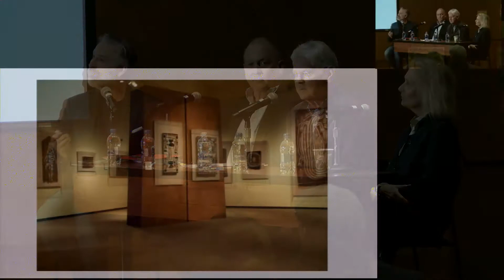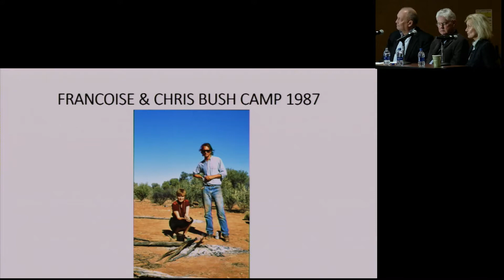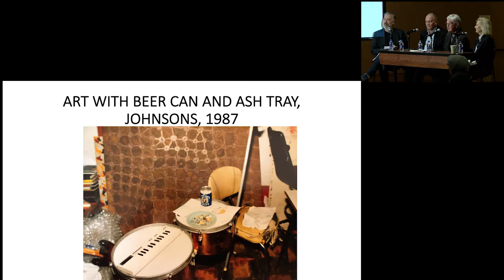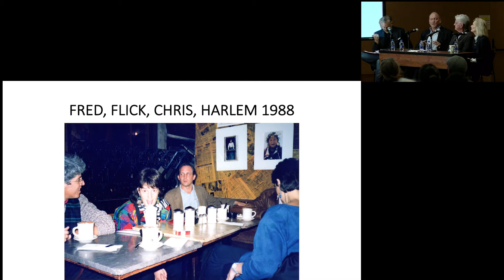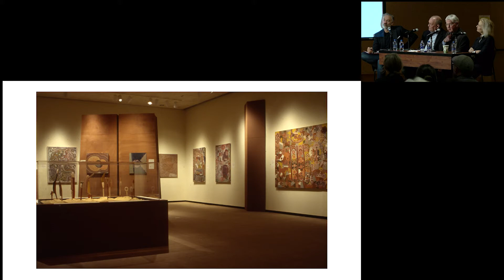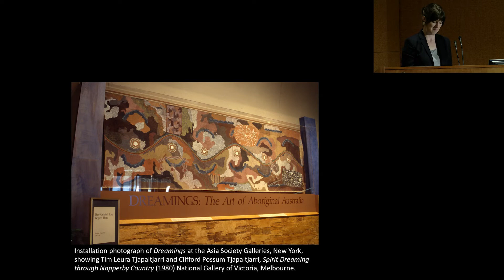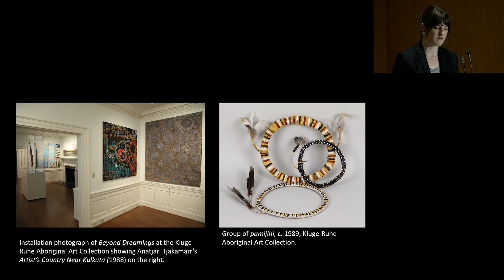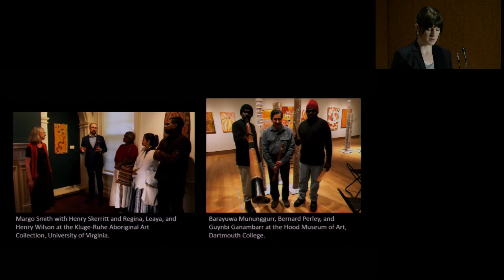When Aboriginal Art Became Fine Art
This panel discussion explores the moment when Aboriginal art began to be considered 'fine art.'  and the role of Indigenous Australian art in contemporary art discourse. It features Françoise Dussart (Professor in the Department of Anthropology and the Department of Women’s, Gender and Sexuality Studies at the University of Connecticut), Peter Sutton (Anthropologist/linguist who edited the catalog and curated the 'Dreamings: The Art of Aboriginal Australia' exhibition), and Chris Anderson (Principal at Yirri Global and Senior Advisor Acorn International). It was a session at Kluge-Ruhe's "Beyond Dreamings" symposium on February 22, 2019.